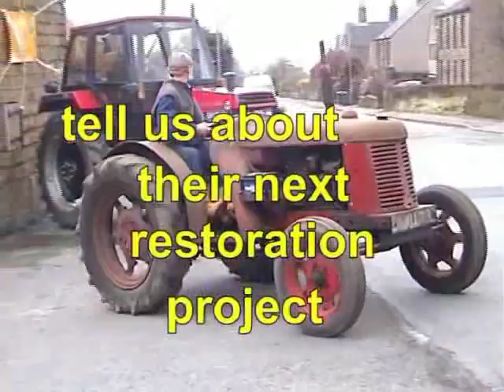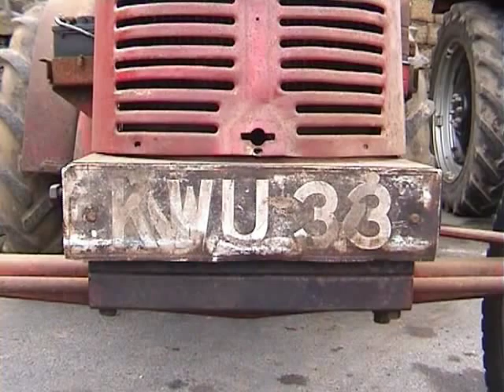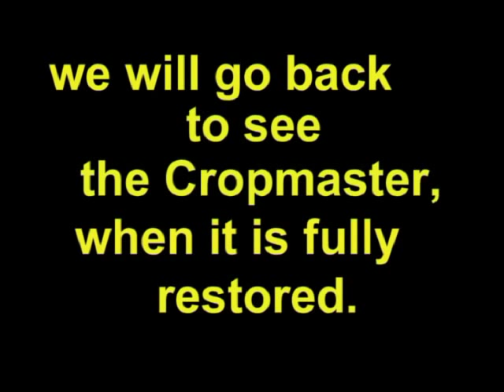PHILIP ADDY CROPMASTER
Philip Addy tells us how they were reunited with a tractor that father Harold sold 50 years before.  They already had a collection of 14 David Brown tractors, so restoring this Cropmaster should be a straightforward project for the winter months.